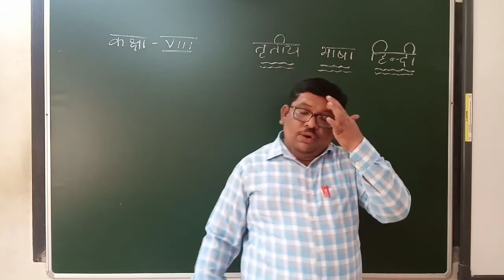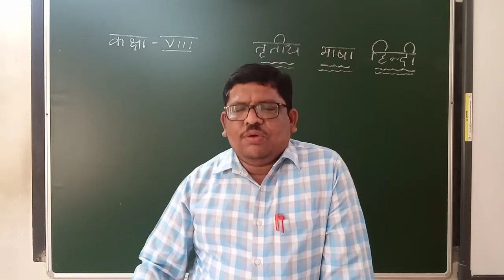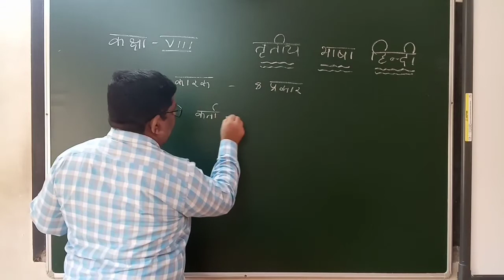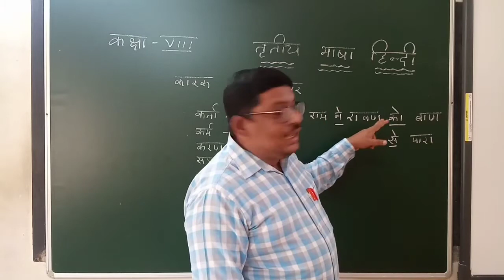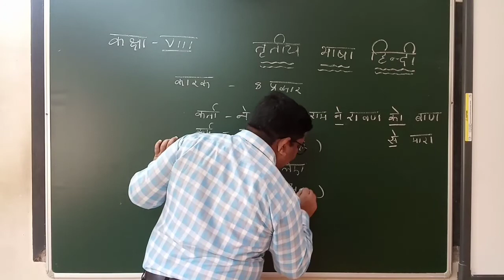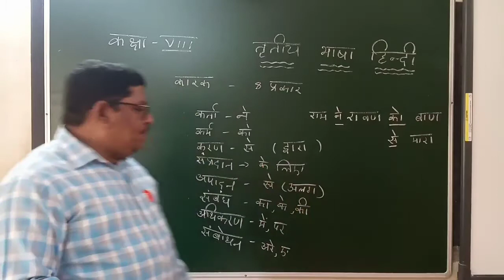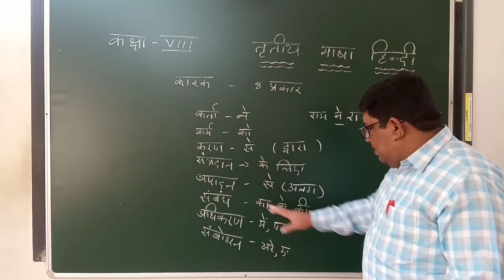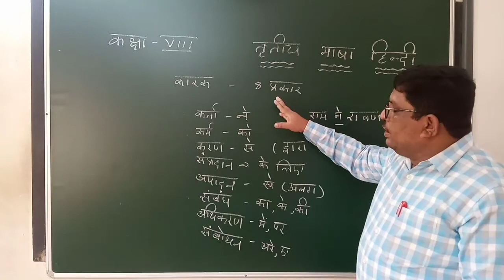8th std 3rd lang Hindi 20/01/20